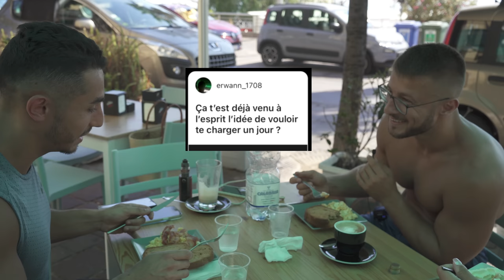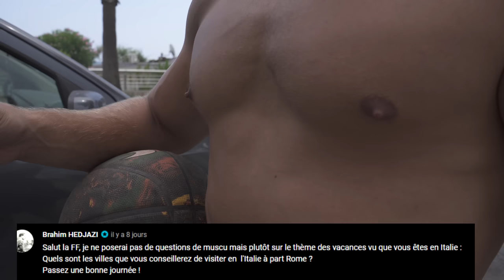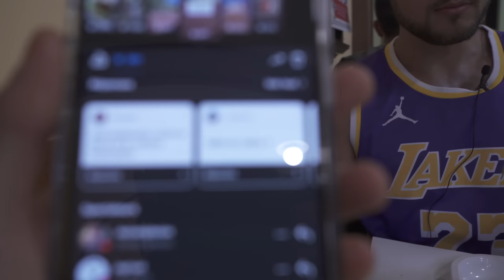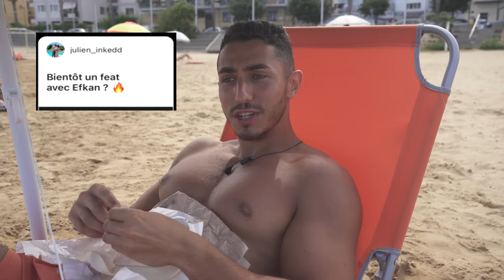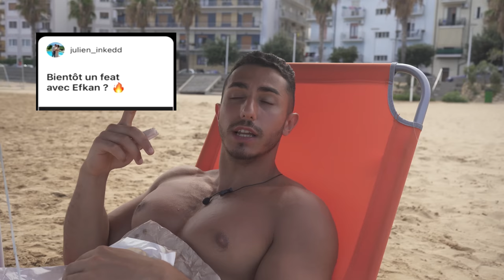24H AVEC LA FF - Nos Repas, Nos Trainings Et Vos Questions Surprenantes 🤨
00:00 intro cappucino (suce)
01:33 musculation (compét body et power, gérer sa diet en vac, point faible pec)
07:01 petit déjeuner (Dead lift surcoté, dopage)
08:16 à la mer (avoir un bon physique, max Natty)
10:42 beach soccer (rétention séminale, volume d'entraînement)
12:21 souscrivez un abonnement (ville à visiter, the rob ou Efkan)
14:50 basketball (feat de rêve, autre sport, compét body)
19:52 déjeuner (taille du chibre, journée dans mon assiette, old school gym)
22:30 plage (185kg Bench Natty, feat avec Efkan)
26:05 centre ville (Génétix, nouveau jeux FF)
28:16 pizzeria + gelateria (diet corona, dunk)
29:25 lungo il mare outro (code Qnt, like, abonne toi)

Retrouve tout les meilleurs moments de la FF
BIENVENUE dans la FF les GUERRIERS
                   ▶ 𝕄𝕌𝕊ℂ𝕌𝕃𝔸𝕋𝕀𝕆ℕ  ◀
                          FORCE & FUN